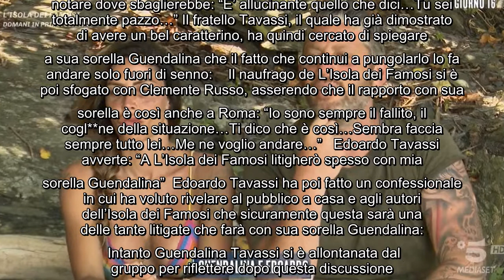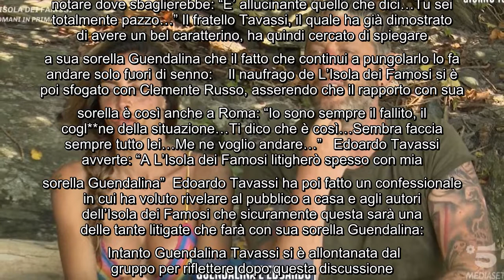Guendalina contro il fratello Edoardo Tavassi: alta tensione a L'Isola dei Famosi E' appena finita q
Guendalina contro il fratello Edoardo Tavassi: alta tensione a L'Isola dei Famosi E' appena finita quest'ultima puntata del daytime dell'Isola dei Famosi.